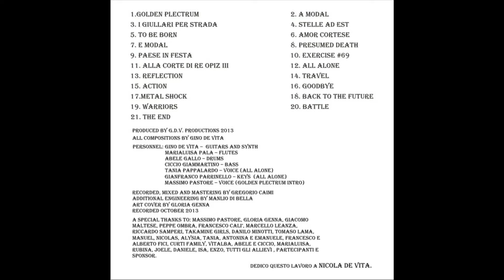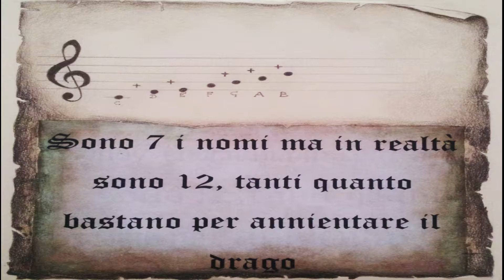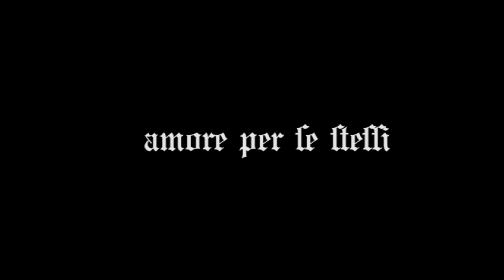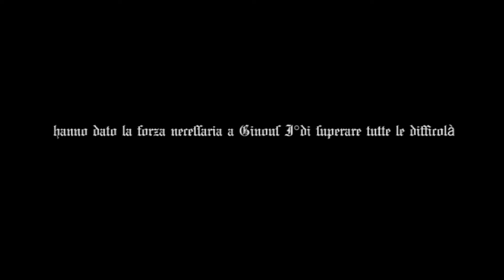MIDDLEAGE IN HARD ROCK -ALLA RICERCA DEL GOLDEN PLECTRUM - TRAILER - ORIGINAL MUSICAL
Musical scritto da Gino De Vita 2013
musicisti, attori, ballerini in scena.
scenografie digitali
Copione depositato ma senza Editore